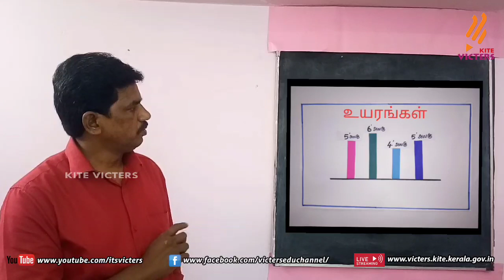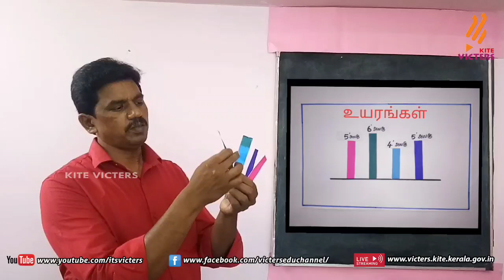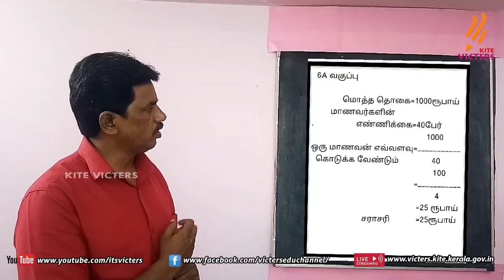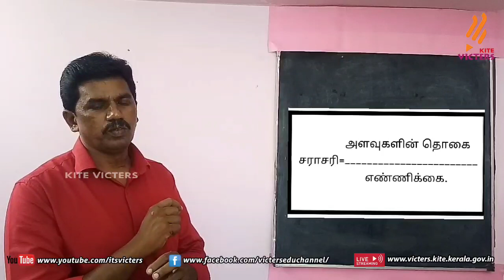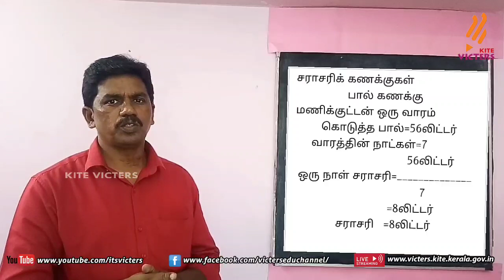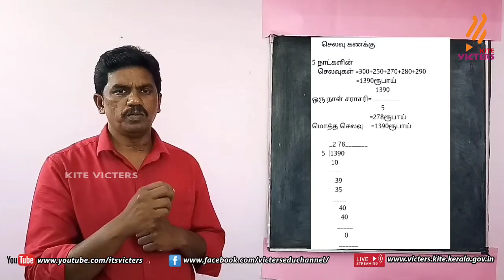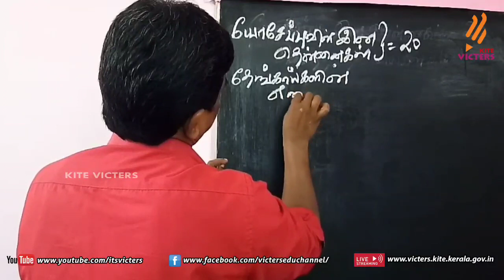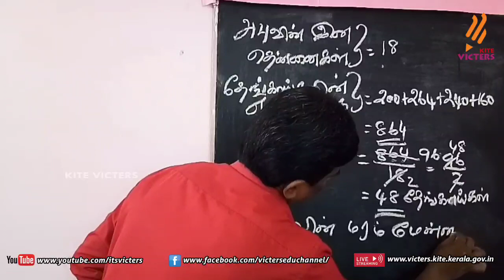KITE Palakkad STD 6 Mathematics Chapter 2 Episode 6 (First bell Tamil medium - பஸ்ட் பெல்)